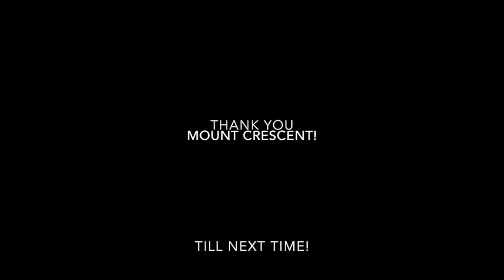Mount Crescent - Sledding the Slope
A Drop in the Bucket Welcomes you to Mount Crescent!
Join us while we sled the slope!

Mt. Crescent Ski Area is located in the mountainous terrain of Council Bluffs, IA.
 Mt Crescent provides Midwest skiers with a variety of slopes to intrigue new skiers and challenge experienced ones. Ski Runs reach up to 2,400 feet in length, that is 7 football fields long!  If there is no snow in your backyard you can always be guaranteed there is always 100% chance of Snow at Mt Crescent. Swiss style inspired lodge complete with year round sundeck and is home to the Mountain Cafe & Bar.  Enjoy hearty, winter fare complemented by your favorite beverage or relax by the outside firepit and roast marshmallows until your next run!